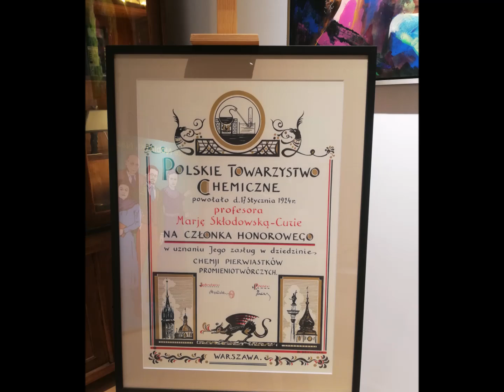MARIE CURIE'S WARSAW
The Warsaw that Marie Curie knew  when she was a teenager // .La Varsòvia que conegué Marie Curie quan era una adolescent